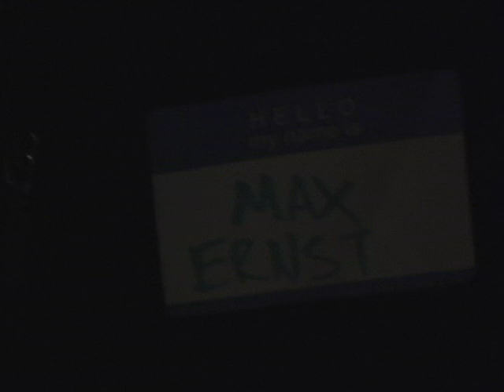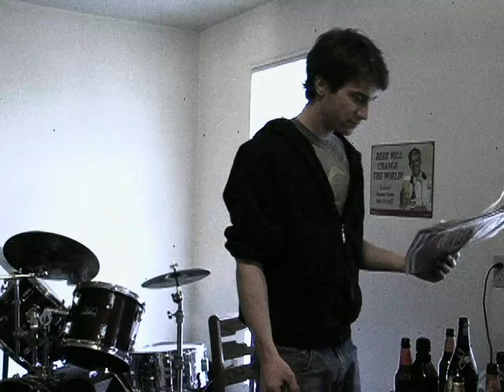Dada: Dada dada dada (Part 1)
A student film all about Dadaism using the principles of Dadaism.